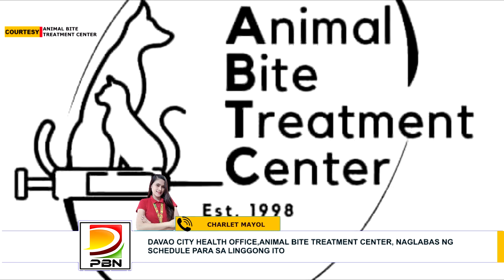DAVAO CITY HEALTH OFFICE, ANIMAL BITE TREATMENT CENTER, NAGLABAS NG SCHEDULE PARA SA LINGGONG ITO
via | Charlet Mayol